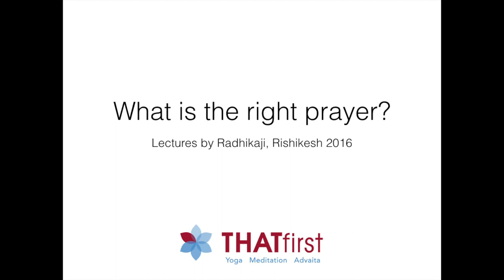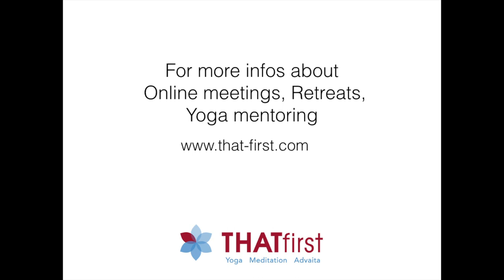What is the right prayer?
Radhikaji, teacher of Samaya Srividya speaks on bhava and prayer. Prayer mindlessly repeated does not go as deep as prayer said in your own words with bhava.